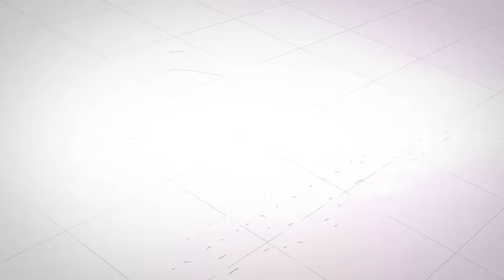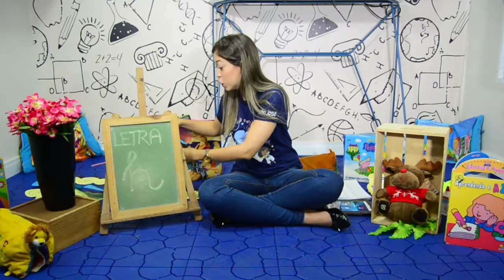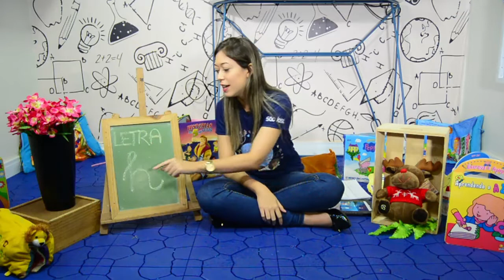Aula Nível 2 - 18.06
Aula Nível 2

Professora Fernanda